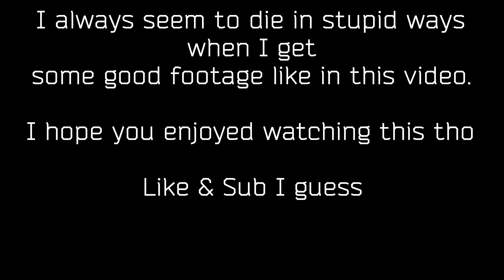Another Story | Escape From Tarkov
Went into Woods looking for Rogues, they came here looking for a phone, I too am looking for that phone I spotted 2 other PMCs and neutralized them and made my way to the extract.

Tarkov is known to have terrible grass/foliage quality in videos and streams because of image caching.

Song: Birds by Harris Cole